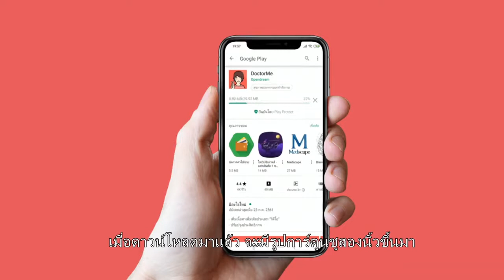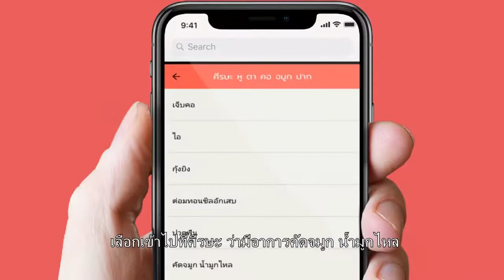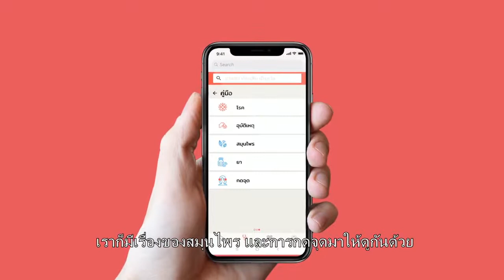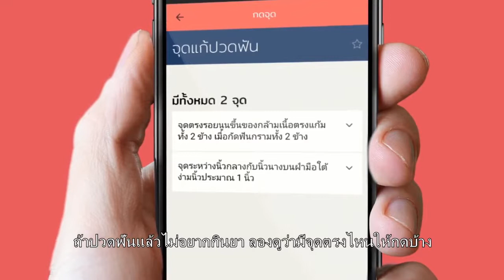เก๋าดิจิทัล 4 0 “DoctorMe” แอปดีๆ เหมือนมีหมอดูแลอยู่ที่บ้าน 1 วันที่ 24 11 61ตอนที่3